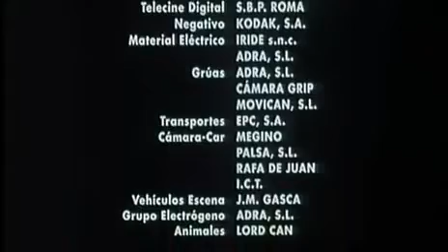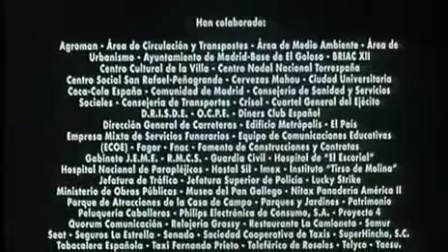taxi pelicula española de skinheads parte 11